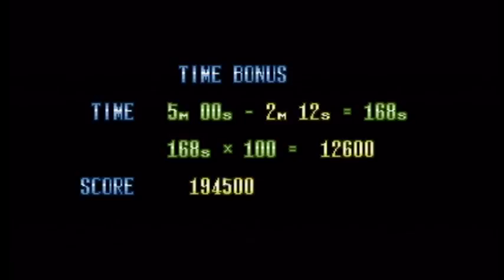Michael Jackson's Moonwalker - Part 2: The Rogue Michael Jackson Protocol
Michael took the wrong turn on Albuquerque and ended up in a Graveyard and some Mountains, where being Michael Jackson is strictly prohibited.